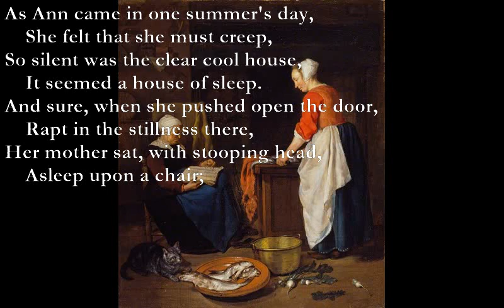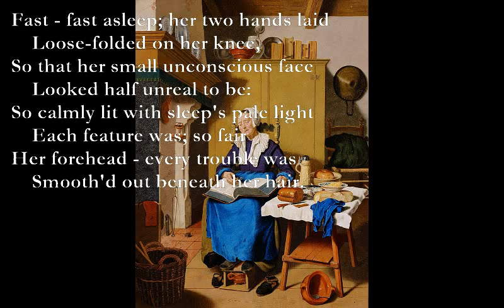The Sleeper [de la Mare poem set to music]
The Sleeper (Walter De La Mare )

E
As Ann came in one summer's day,
G#m
    She felt that she must creep,
A
So silent was the clear cool house,
E
    It seemed a house of sleep.
F#m G#m
And sure, when she pushed open the door,
C#m B
    Rapt in the stillness there,
C#m G#m
Her mother sat, with stooping head,
C#m B
    Asleep upon a chair;

Fast - fast asleep; her two hands laid
    Loose-folded on her knee,
So that her small unconscious face
    Looked half unreal to be:
So calmly lit with sleep's pale light
    Each feature was; so fair
Her forehead - every trouble was
    Smooth'd out beneath her hair.
Dm7
But though her mind in dream now moved,
Am
    Still seemed her gaze to rest
Dm7 C
From out beneath her fast-sealed lids,
A7
    Above her moving breast,
Dm7 G Dm7 G
On Ann, as quite, quite still she stood;
F G
    Yet slumber lay so deep
Am E7
Even her hands upon her lap
C G E7
    Seemed saturate with sleep.
F Am
And as Ann peeped, a cloudlike dread
G Dm7
    Stole over her, and then,
C G
On stealthy, mouselike feet she trod,
Am
    And tiptoed out again.